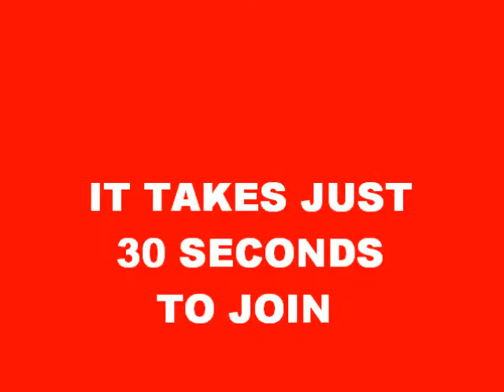Free Starter Acct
Apply for your free starter account, access our online fund platform, online fund supermarket, structured products, structured notes